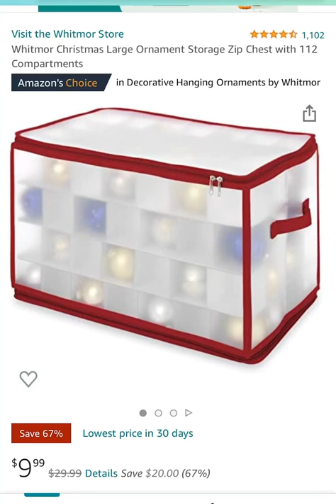67% + $2 off Whitmor Christmas Large Ornament Storage Zip Chest